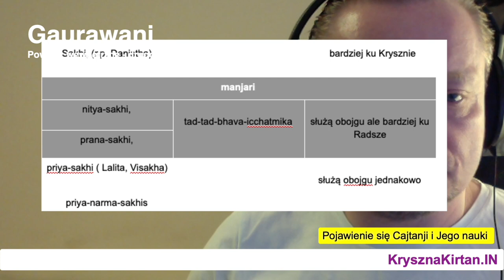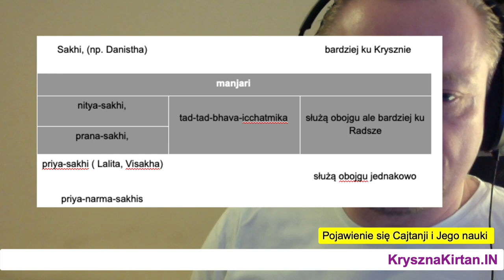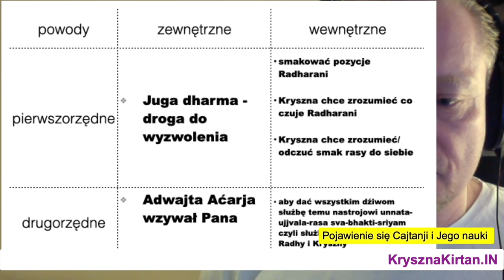BHAKTI JOGA: Dlaczego pojawił się Ćajtanja Mahaprabhu | bhakticast | Prezentuje Kryszna Kirtan